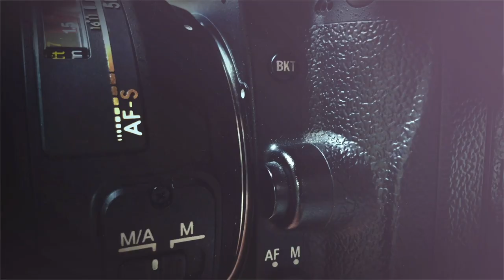WeWork’s Viral Video | Head of Global Social Media Gives Video Tips for Brands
“People are going to pay attention if they WANT to hear what you have to say.”

This week we sat down with Tim Fullerton, Global Head of Social Media and Member Communications at WeWork to talk about their viral video and how other brands can use video in 2020.

He answers:
How WeWork used video to address the challenges they had experienced last year.
How to “tell your company’s story” in video.
How to hook your audience in the first 3 seconds, without any crazy antics.

So check out this video to find out how to get your audience to want to hear what you have to say!

Who do you want to see on the next episode of Just Press Record? Let us know!